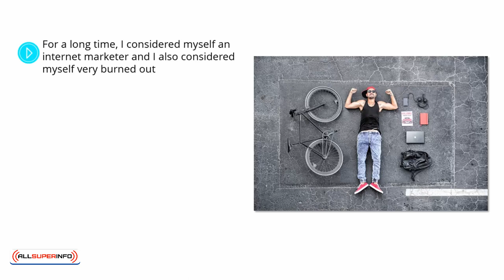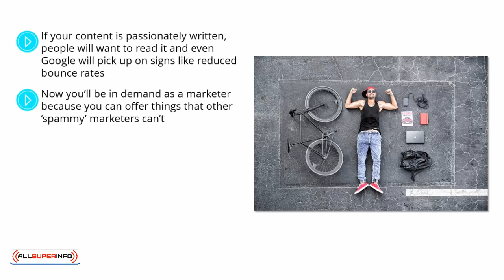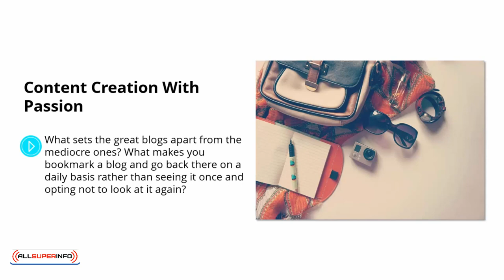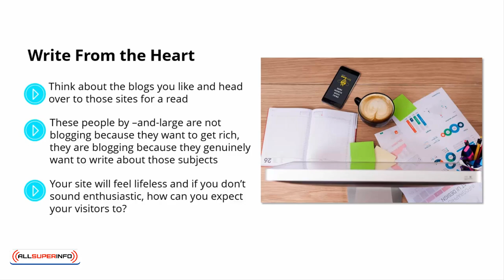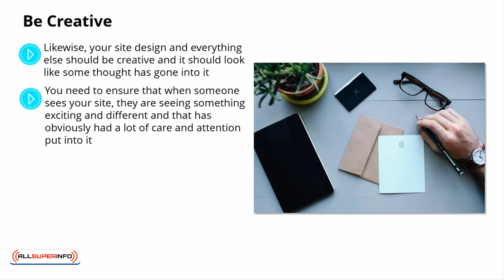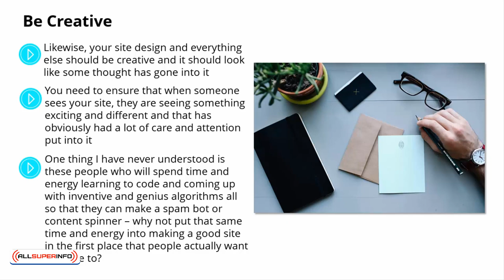Video 6 Be a Content Creator With Passion